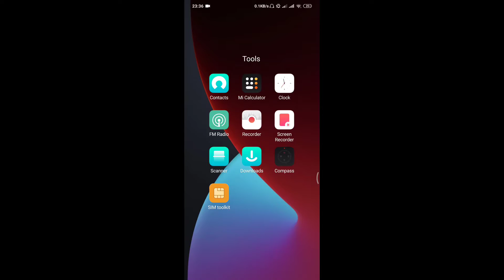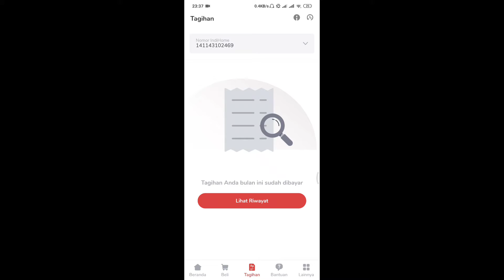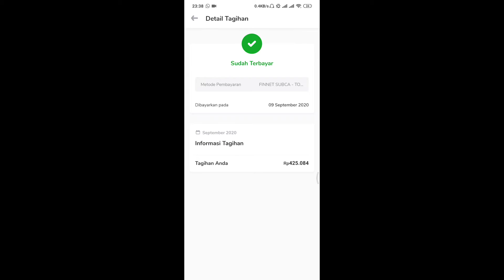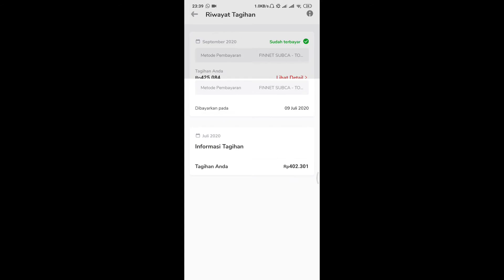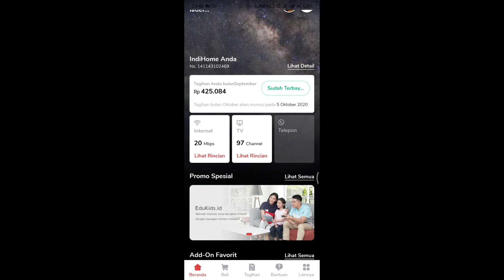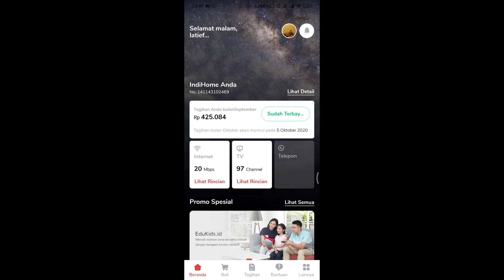TAGIHAN INDIHOME SEPTEMBER 2020, KECEPATAN 20 MBPS. INFO TAGIHAN INDIHOME TERBARU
✅ Device Yang Sering Ku Pakai